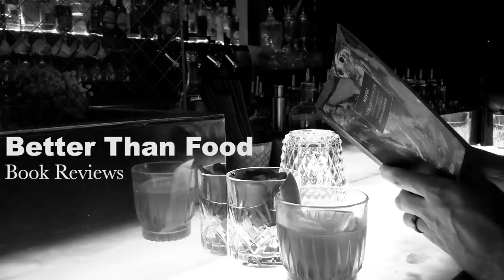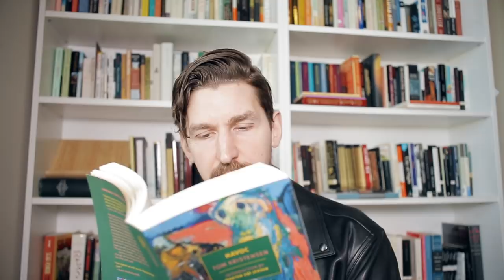Havoc (Hærværk) - Tom Kristensen BOOK REVIEW